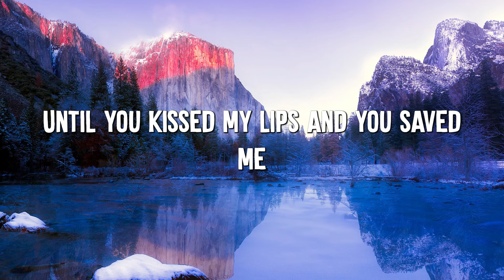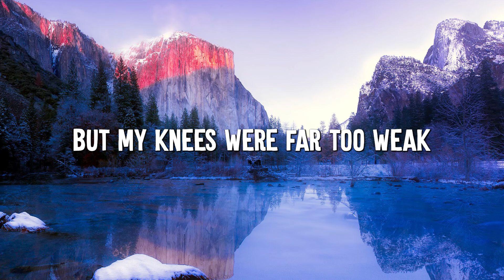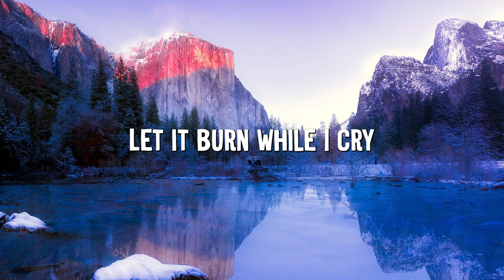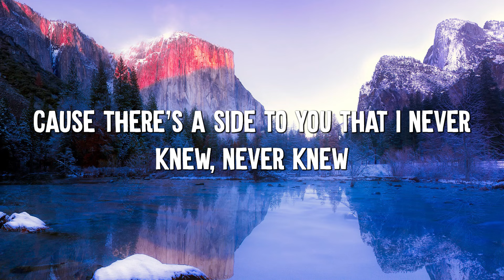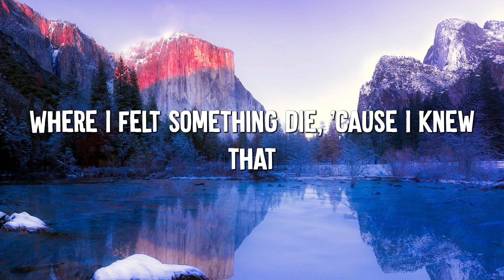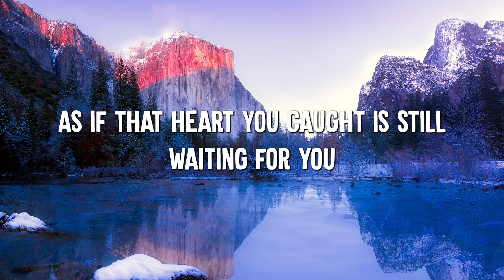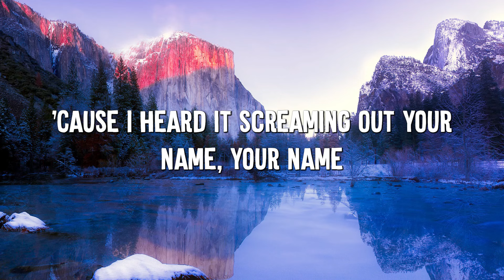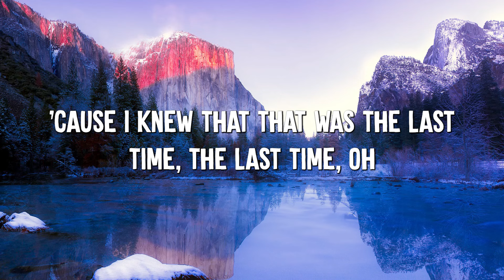Set Fire to the Rain - Adele (Lyrics)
Lyrics:
[Verse 1]

[Chorus]
Your name

[Outro]
Oh
Oh, no
Let it burn
Oh